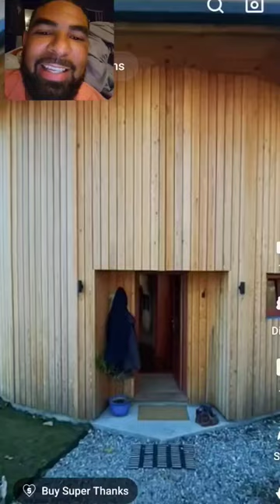THIS HOME DESIGN IS UNBELIEVABLE ( HOME TOUR ) TINY HOME, TINY HOUSE